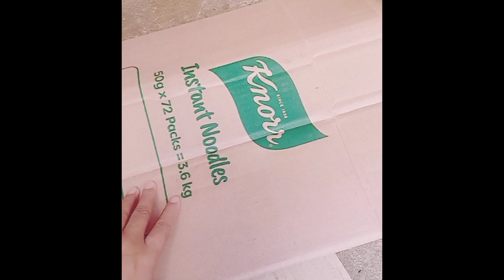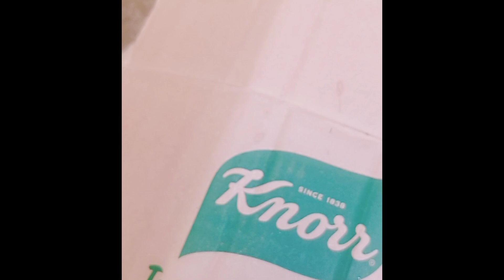special vlog lado